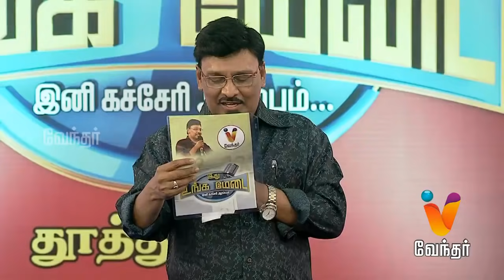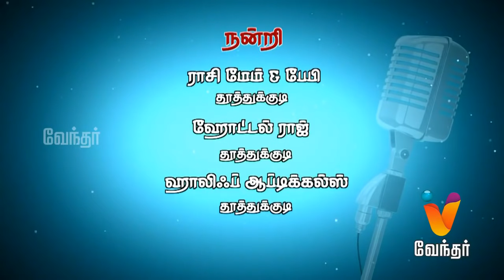Ithu Unga Medai | (21/02/2016) | [Epi -36] | Vendhar Tv